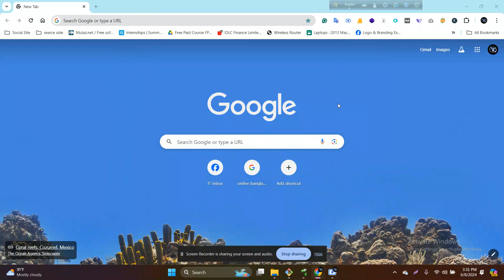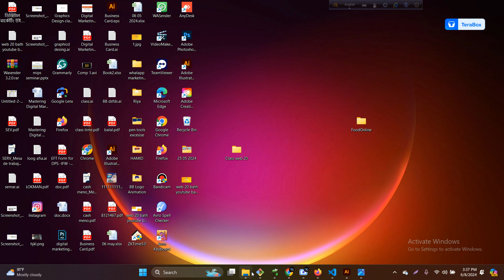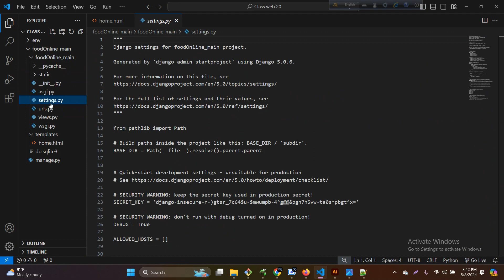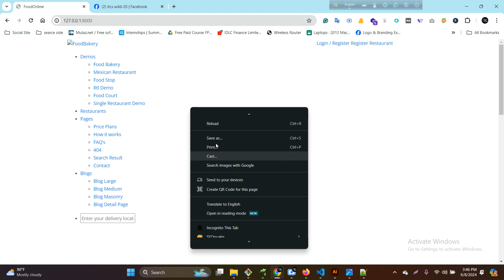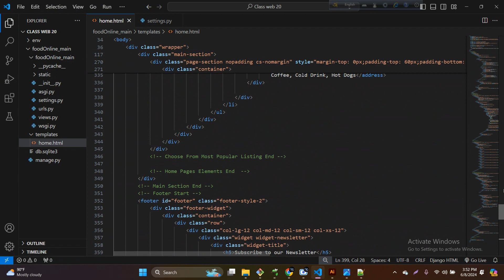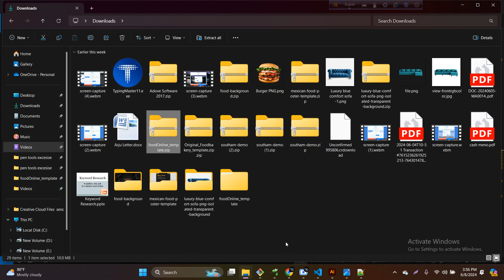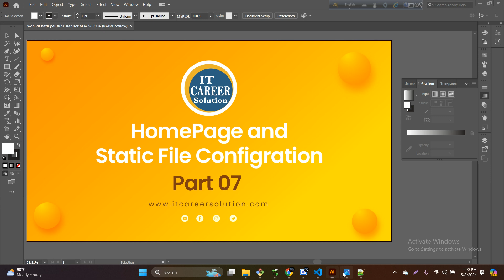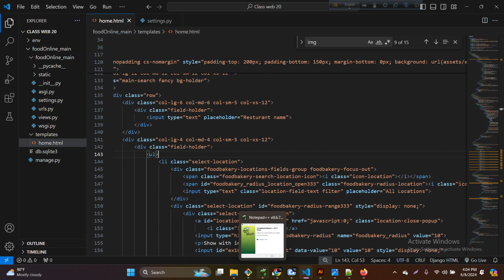How to link Home Page and Static Files(CSS) in Django with the template(HTML) Part 07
How to link Home Page and Static Files(CSS) in Django with the template(HTML)